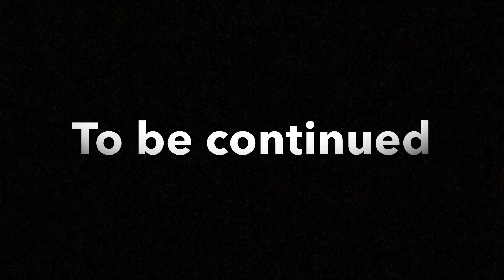Croc and Balls 2: Chomper Trained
Croc needs to be ready for the fight against Ali, with the help of Chomper anything is possible! Suddenly, a distress signal is heard...

Special thanks to the voices of your favorite ball brothers for helping

Redbubble for all your apparel, Zazzle is especially good for T-shirts (They both websites have pretty much the same stuff but Redbubble has a weird misprint on T-shirts *not including hoodies/sweaters etc*)